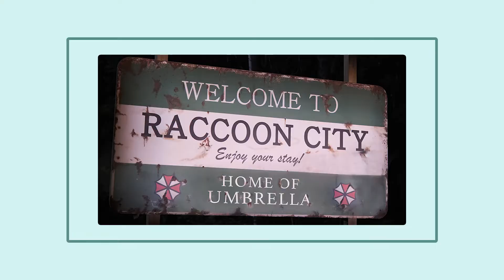RESIDENT EVIL: BEM-VINDO A RACCOON CITY - pontos positivos e negativos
O novo filme de Residente Evil, Bem-Vindo a Raccoon City, já está nos cinemas, trazendo uma pegada de horror e mais fiel aos games. E quer saber porque eu gostei do filme? Então se liga no vídeo de hoje!